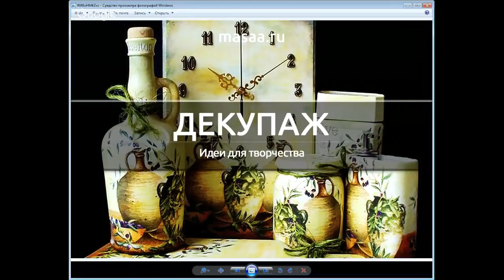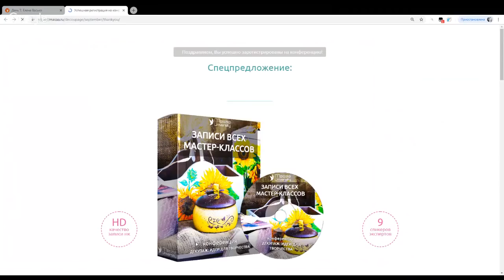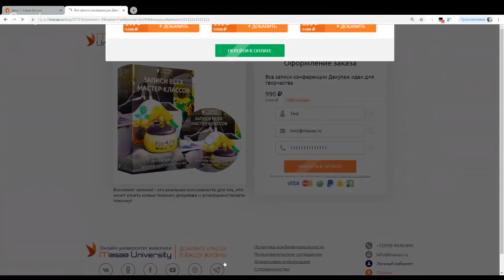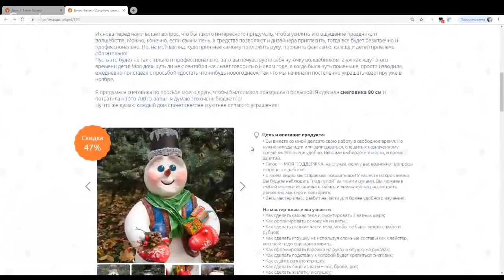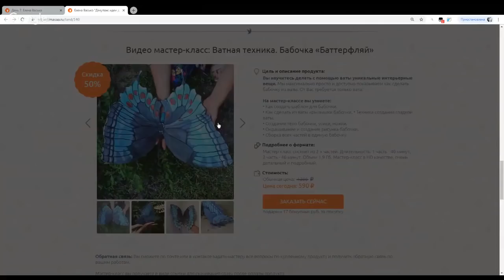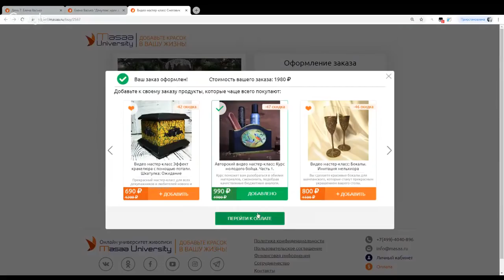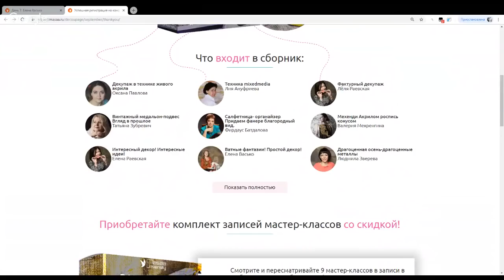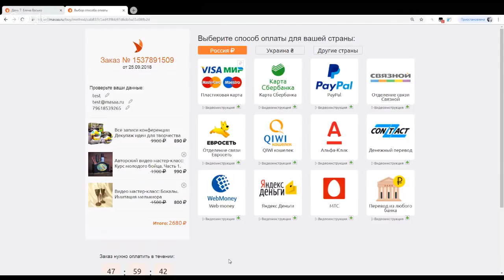Елена Васько. ватный декор новогодних украшений 03 10 18 7 1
Елена Васько. ватный декор новогодних украшений
Купить видео мастер классы по ватной игрушке можно написав личное сообщение мастеру